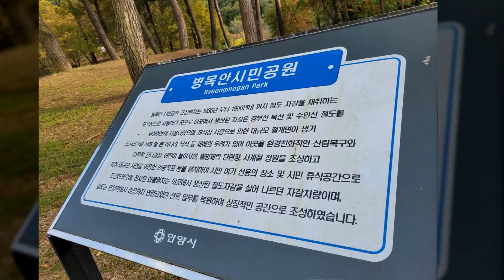병목안 가을 편지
경기도 안양시 병목안시민공원

Byeongmogan Park of Surisan Mt., Anyang, Korea

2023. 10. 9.